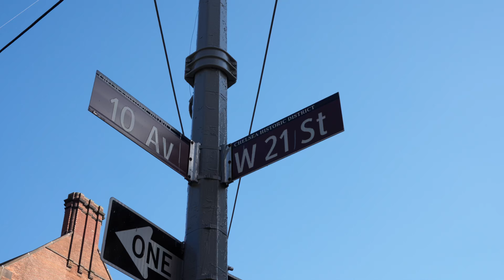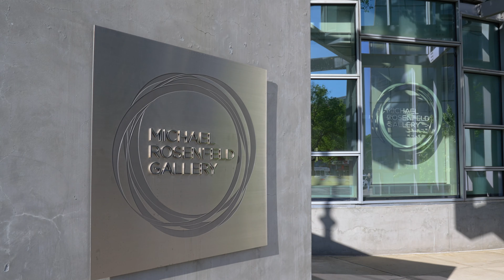551 West 21st Street, 4A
Introducing an unparalleled living experience at 551 W 21st Street, where luxury meets sophistication in this meticulously crafted 2-bedroom, 2.5-bathroom residence. Inspired by the works of Oscar Niemeyer, Lina Bo Bardi, and Jorge Almeida, no expense was spared in creating this aspirational “Brazilian Modern” designed oasis.